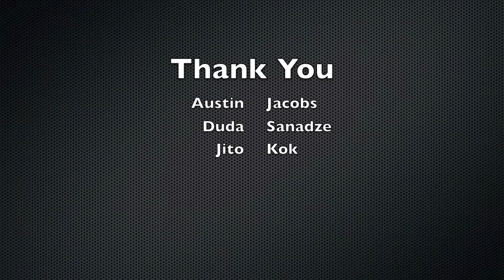Sterling Video 1